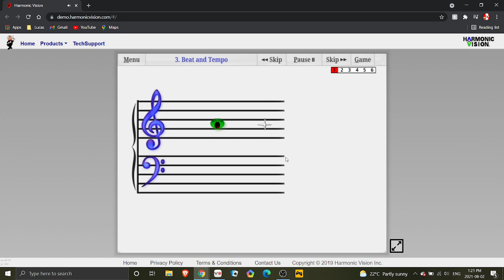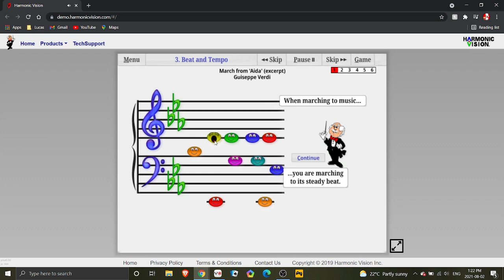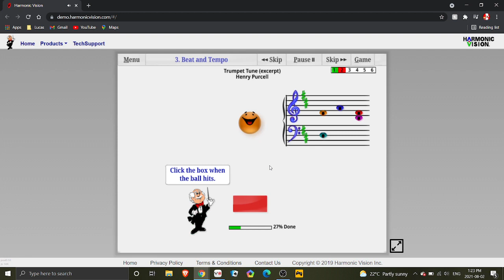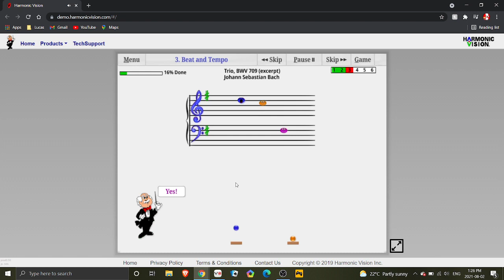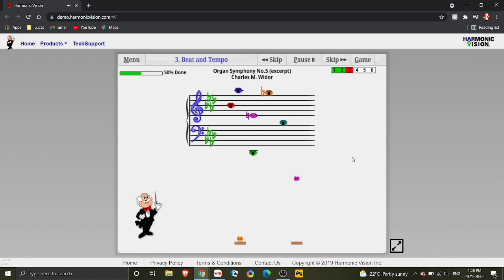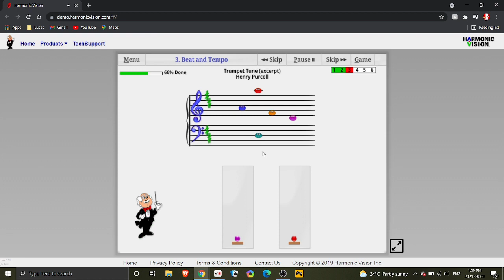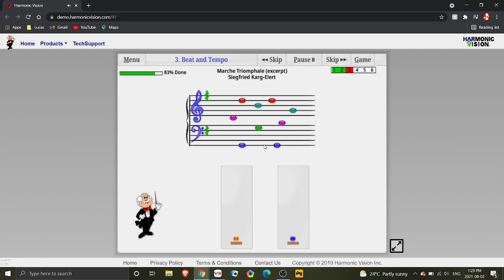Music ace demo Gameplay beat and tempo part 1 lesson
I played this game I lot during my young times but this game is the demo so yeah enjoy the music :)